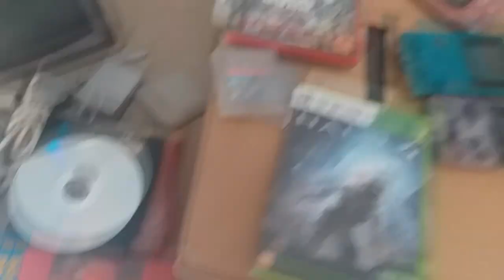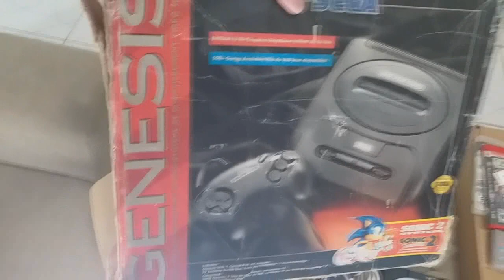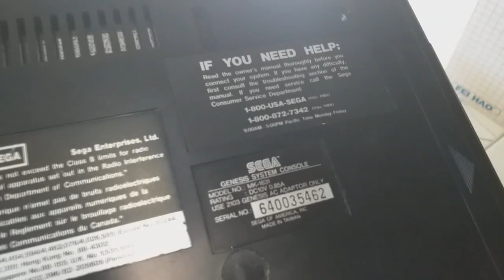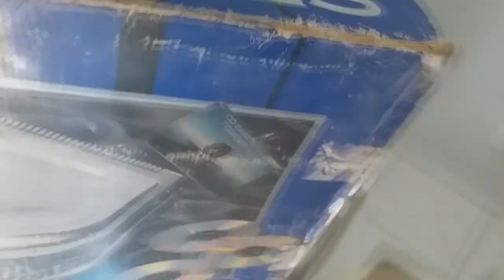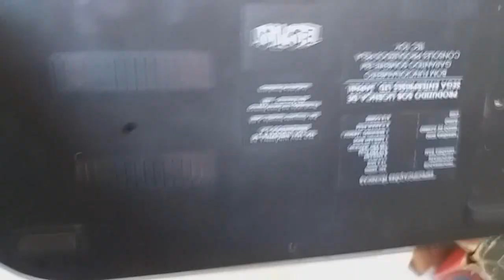+1 PRA COLEÇÃO #52 - PRESENTES STARSHIP PARTE 3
PÁGINA NO FACEBOOK:
Spotgame Oficial
LOJA VIRTUAL PARA COMPRA DE CANECAS: